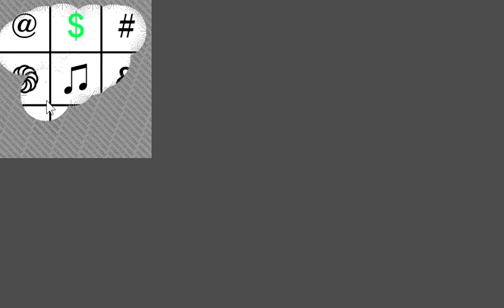How to make a Scratcher in Godot (Part 2)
Full tutorial here: how-to-make-a-scratcher-in-godot-(part-2)